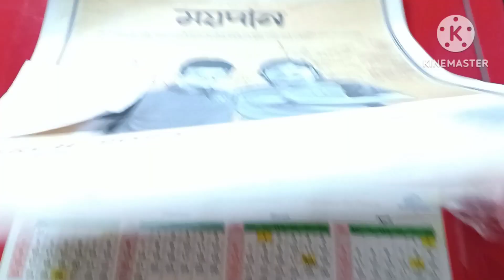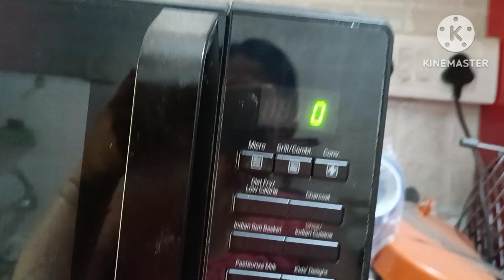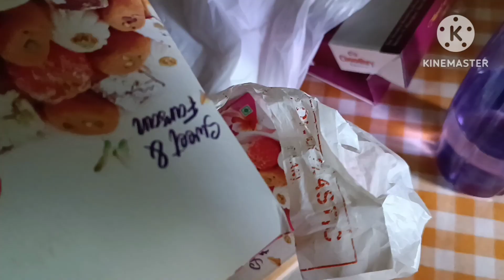Happy Holi 🎉 Unexpected Holi Celebration // 2023 Holi Celebration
In my videos you will get the natural feelings of a house wife and a mother and a daughter.
I share Small small story experience of my life .
Some time I express my anger too .